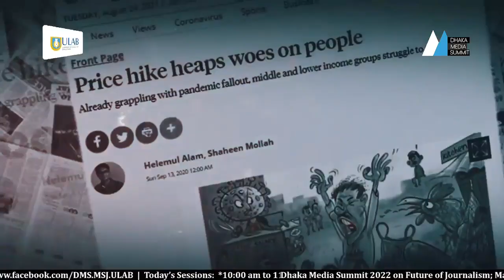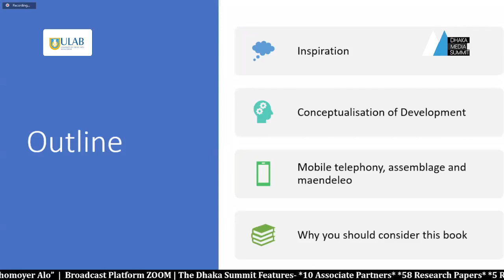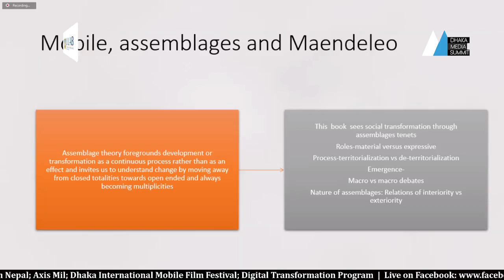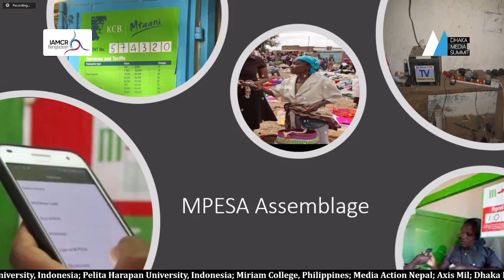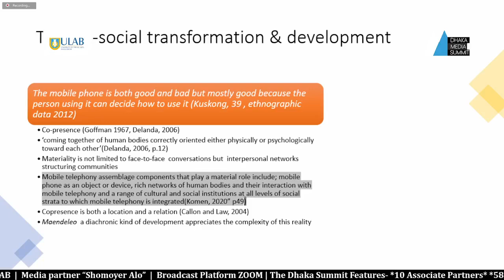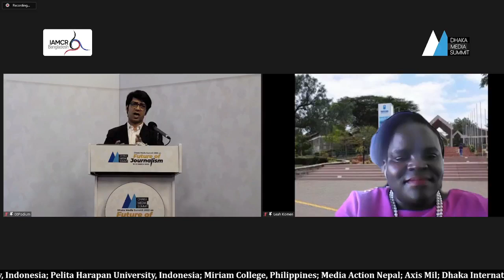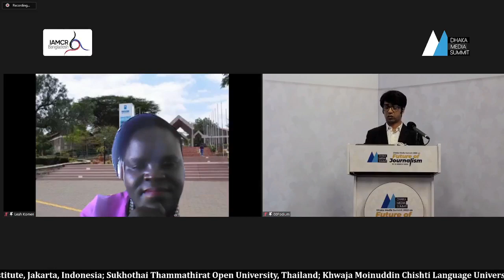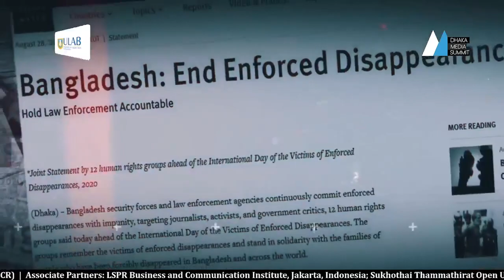Book discussion: Mobile Assemblages and Maendeleo in Rural Kenya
Dhaka Media Summit 2022 (Day two): 11 March (Friday) 2022, 06:30 pm to 08:00 pm

Book discussion on "Mobile Assemblages and Maendeleo in Rural Kenya"

Moderator: Sarkar Barbaq Quarmal, Media Studies and
Journalism Department, University of Liberal Arts Bangladesh

Discussant: Leah Jerop Komen, Daystar University, Kenya